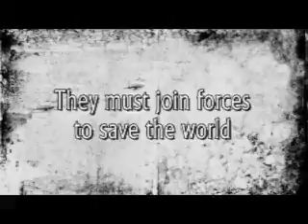One Bite Stand Nina Bangs Book Trailer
He's a big, bad vampire looking for a one-bite stand. She's a big, bad harpy looking for her ticket to the underworld. Add in werewolves, cosmic troublemakers, lots of sensual sizzle, and you have the newest novel from NYT bestselling author Nina Bangs.